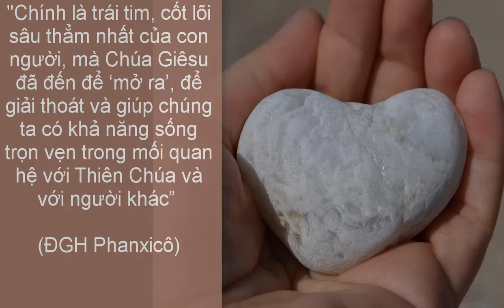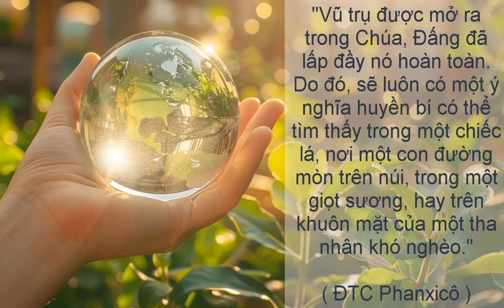Cầu nguyện cùng Đức Giáo Hoàng ngày 08.9.2024 - Tông đồ cầu nguyện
Hình ảnh được cung cấp bởi Romy từ Pixabay
Hình ảnh được cung cấp bởi Nevena M. từ Pixabay
Photo de Ben White sur Unsplash
Video của Bellergy RC từ Pixabay
Video của Nicky ❤️🌿🐞🌿❤️ từ Pixabay
Hình ảnh được cung cấp bởi Gerd Altmann từ Pixabay
Hình ảnh được cung cấp bởi Tung Lam từ Pixabay
Photo de Priscilla Du Preez 🇨🇦 sur Unsplash
Photo de NOAA sur Unsplash
Hình ảnh được cung cấp bởi Nicky ❤️🌿🐞🌿❤️ từ Pixabay